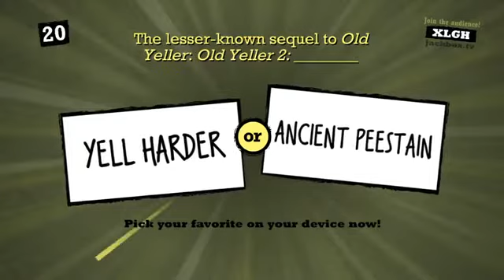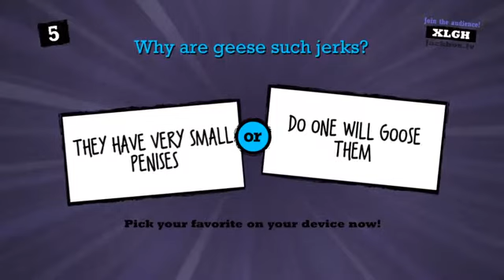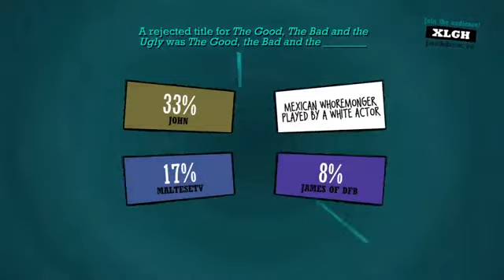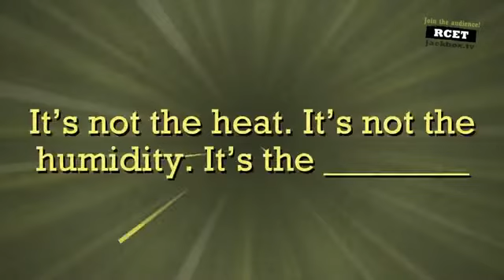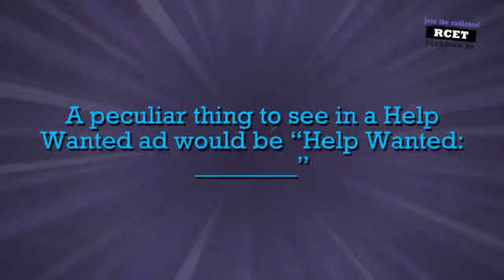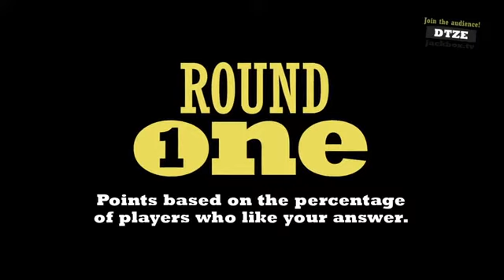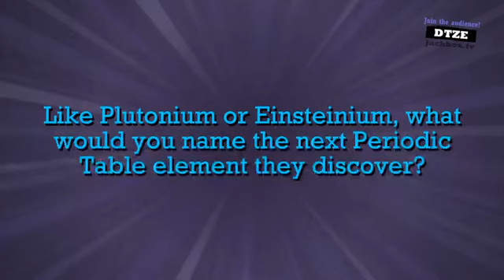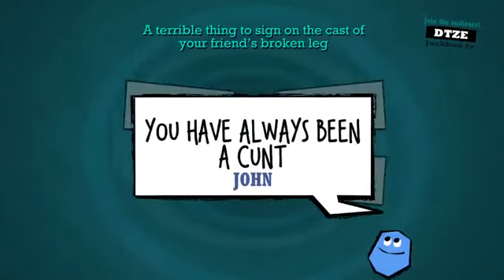Playing Quiplash 28/01/2020 (2)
Quiplash was streamed live on FaceBook. Warning! This video has swearing.